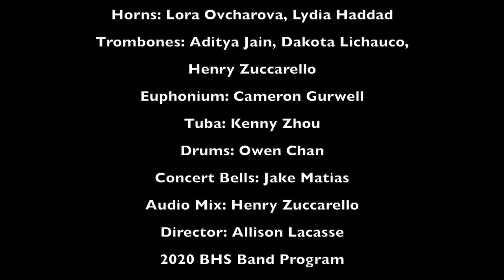Virtual Pomp and Circumstance, Belmont High School (MA) Band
This performance is dedicated to the Senior Class of 2020 at Belmont High School.